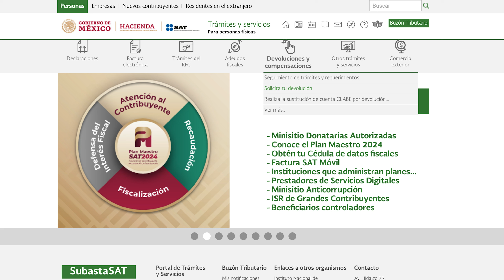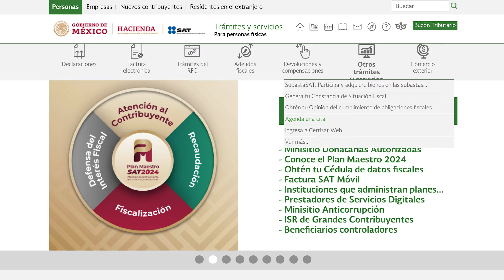Devolución de impuestos 2024: ¿qué es y cómo recuperarlo?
El saldo a favor SAT ocurre cuando al efectuar el cálculo de tus impuestos, pagaste más de lo que debías. Cuando realices tu declaración anual, podrás solicitar la devolución de tu dinero a una cuenta bancaria personal, o bien, utilizarla como un fondo para evitar saldos en contra el próximo año. Te decimos cómo.